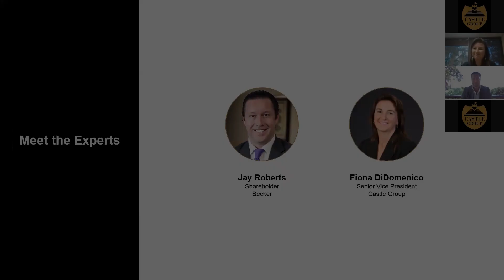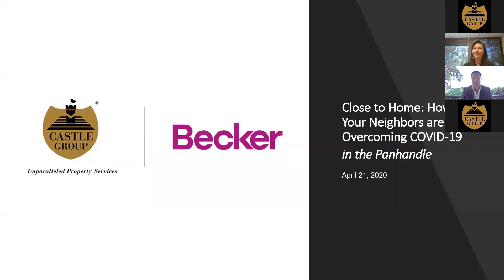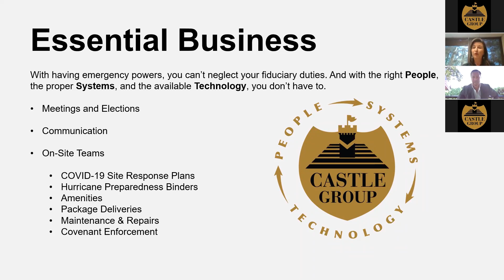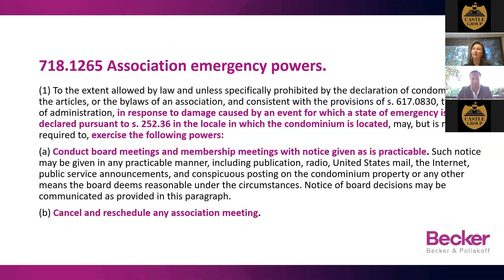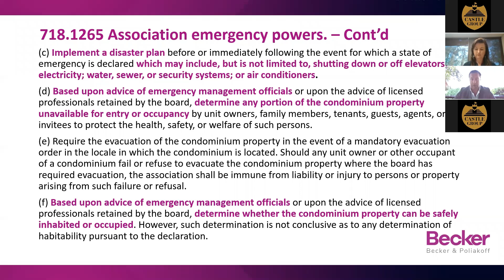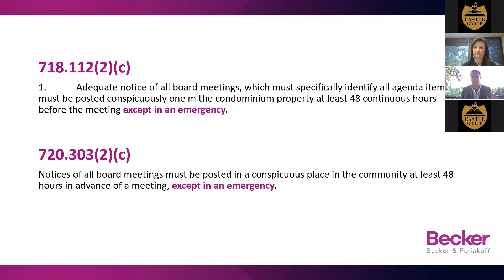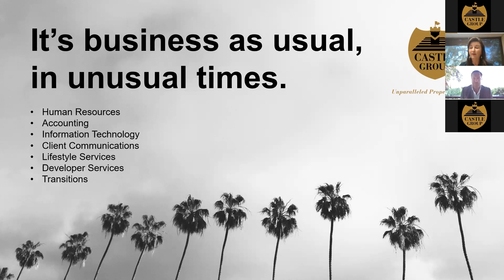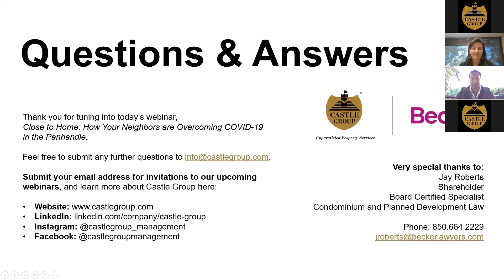Close to Home - How Your Neighbors are Overcoming COVID-19 in the Panhandle